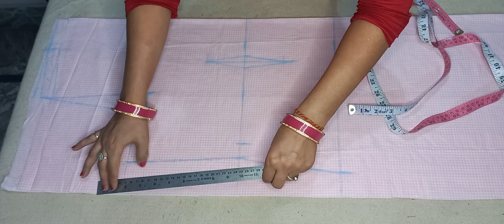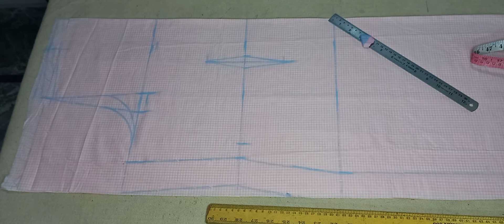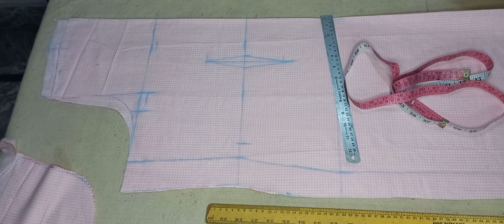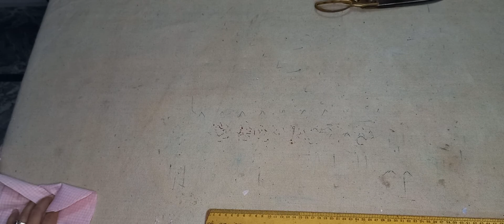Suit/Blouse का गला पीछे क्यूँ जाता है,कंधे गिरने का कारण l इनको कैसे ठीक करे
suit ka gala पीछे kyu jata h
suit ke कंधे क्यूँ गिरते हैं
blouse ka gala पीछे kyu jata h
blouse के कंधे क्यूँ गिरने है
suit ka gala आगे पीछे जाने का कारण